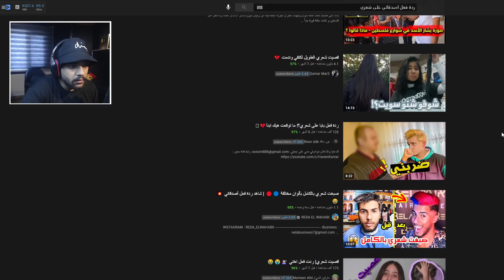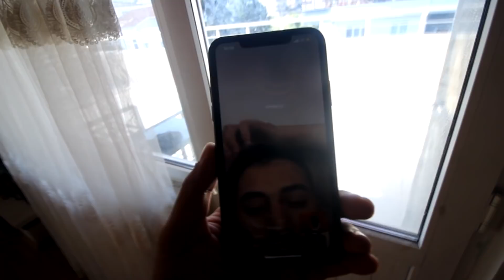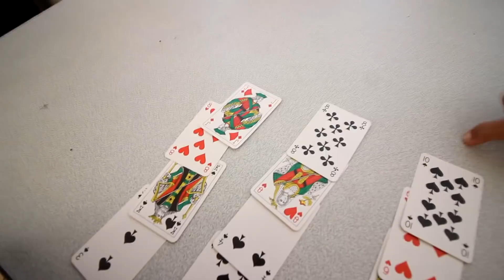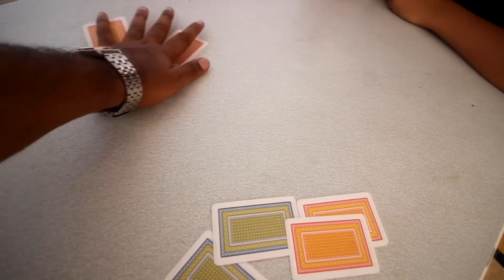ردة فعل اليوتيوبر ديكراي على لون شعري الجديد ! 😂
شكراً على مشاهدة المقطع ! لتنسون ألاشتراك وألايك ونشر المقطع 😍

 سبحان الله , الحمدلله , لا اله الا الله , الله اكبر